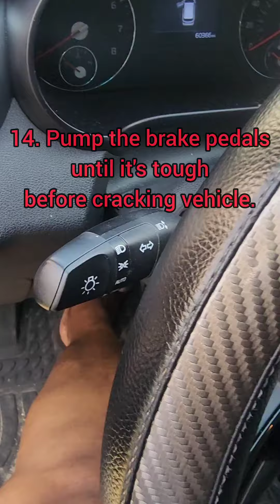Learn how to do your brake pads yourself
This video shows step by step how to do your brake pads. It doesn't matter how long you take, just follow these simple steps using your impact wrench, jack, jack stand, and caliper wrench. Investing in a jack and jack stand can save you thousands of dollars.